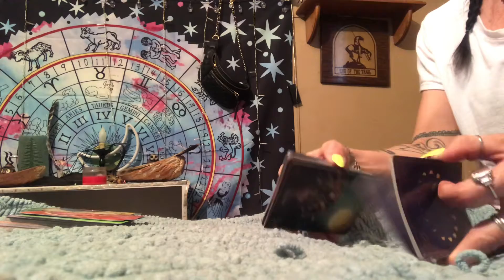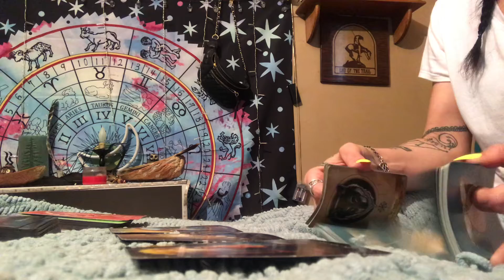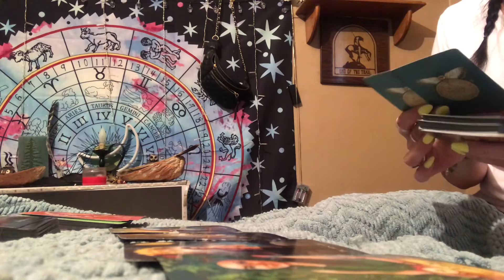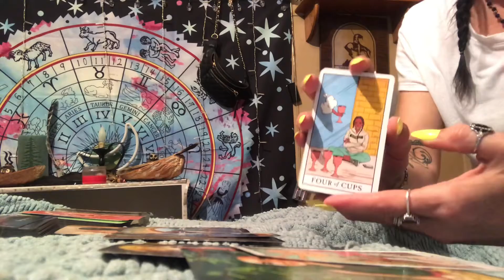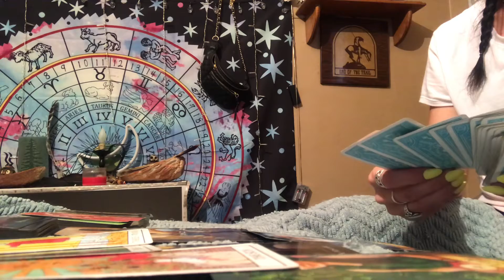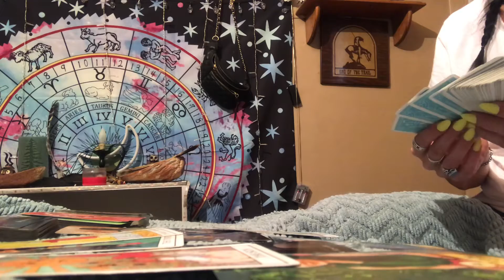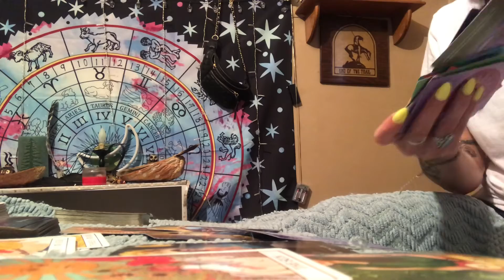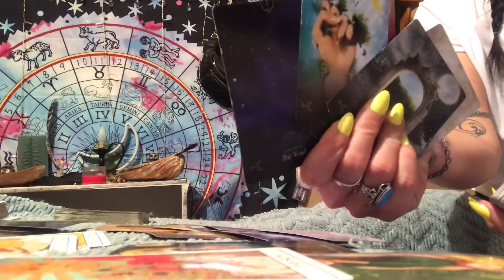Leo ♌️ Awakening is happening. You can do this ☺️😇